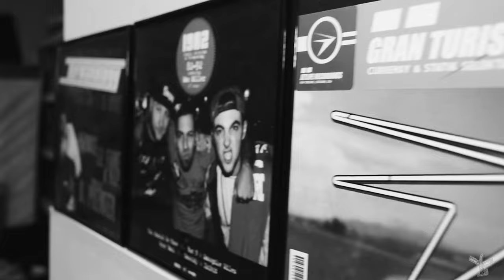Termanology - Legendary (prod. Cedar Law$) [Official Music Video]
Termanology - Legendary (Official Music Video)
Prod By Cedar Law$
Dir By Marble Ave Films

Mixed By TAPPOGREENHILL at CAVLUV2
DawnBreakClub
Shout out 9incy